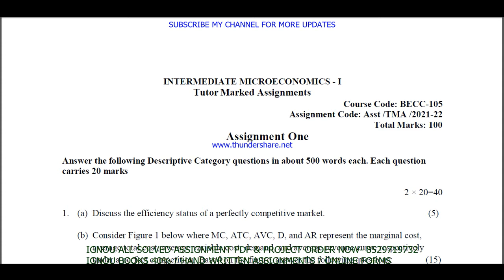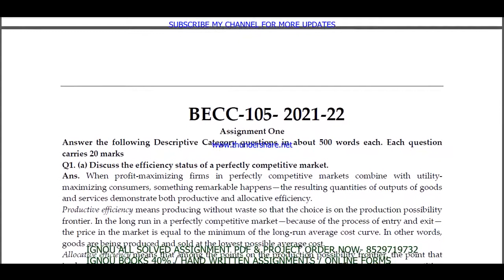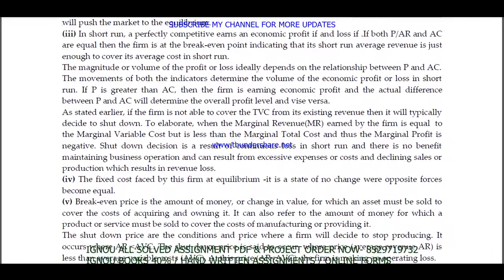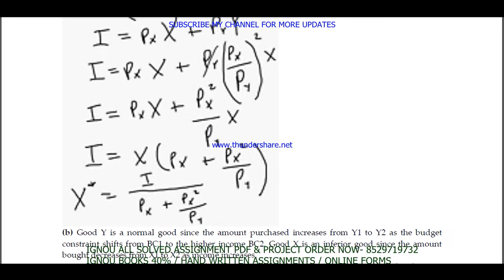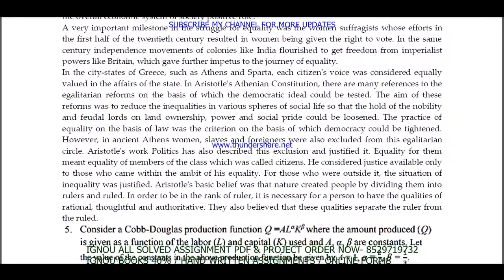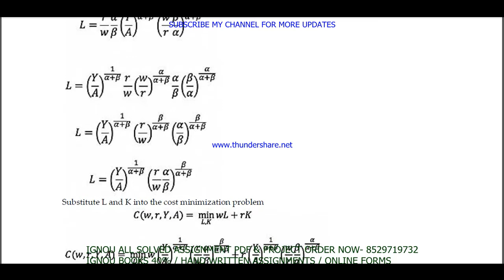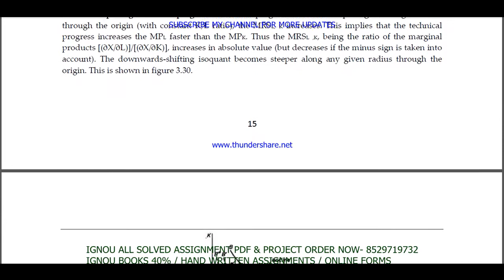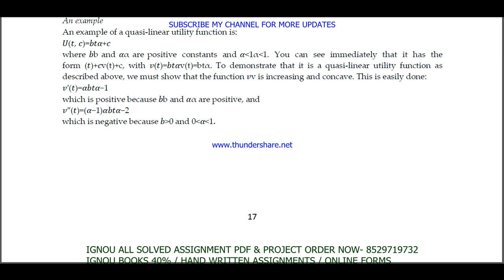becc-105 solved assignment 2021-22 in English / becc 105 solved assignment / becc 105 assignment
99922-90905 IS MY WHATSAPP NUMBER PLEASE MASSAGE ON THIS NUMBER.
SOLVED GUESS PAPER FOR EXAM ALSO AVAILABLE HERE. Download all solved assignment pdf files

becc 105,
ignou becc-105,
becc 105 assignment 2022 in English,

ignou,

becc 105 assignment 2021-22 in English medium,
becc 105 solved assignment in English medium,
becc - 105 solved assignment in English medium 2021-22,
becc-105 solved assignment 2021-22 in English medium,
ignou becc 105 free solved assignment pdf download,
becc-105 assignment pdf download,
ignou becc 105 free solved assignment,